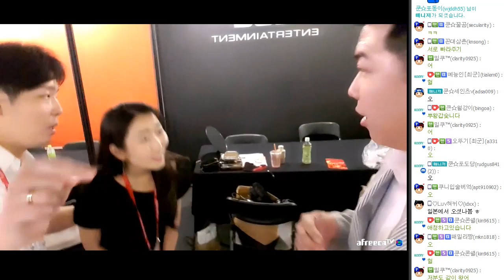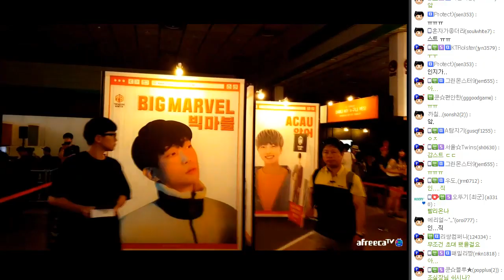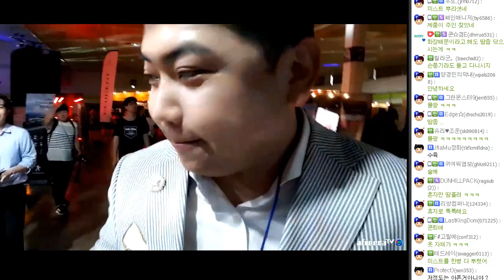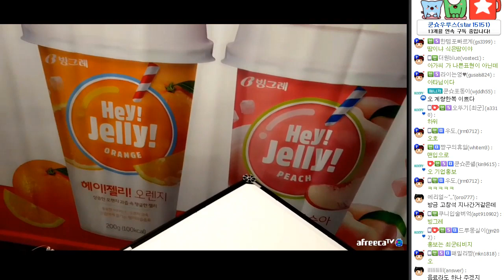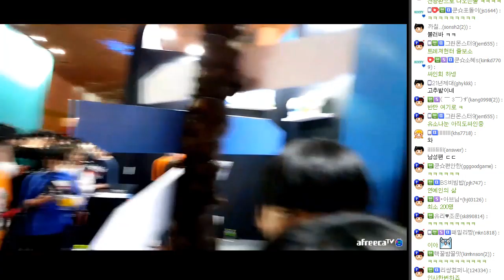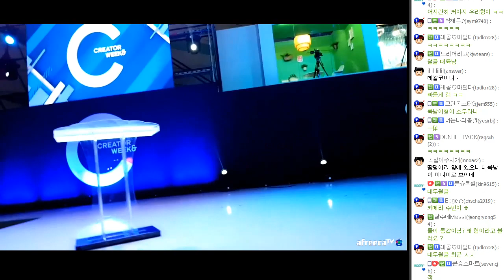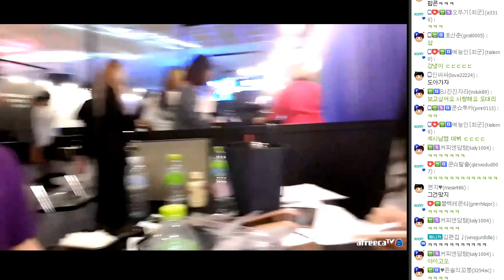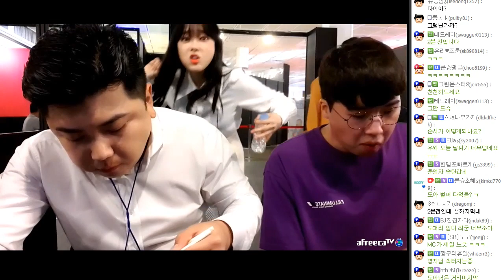행사장에서 JM을 만나다.. 190810 [1] - KoonTV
190810

행사장에서 JM을 만나다..  FT. JM